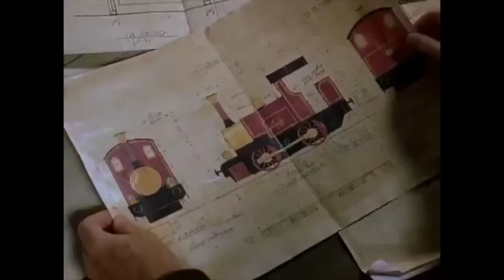Lightning and the Magic Road (Thomas and the Magic Railroad) Part 15 - Lightning takes Emma home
(Read the Whole Description please by clicking on the show more button below)
Plot:
Butters came to warn Lightning that they need to get Emma back to Mung Daal right now in case Zundapp gets ride of the Road, but there was one problem Emma couldn[’t go back with out gold dust, Ash Kindly asks Lightning to take Emma through the buffers to her Grandfather, Lightning was worried but he knew he was a really useful car and would find away so he agrees to it and set off on his important job, then rushes through the buffers then they found the missing food car that he was meant to give to Bo, but Emma and Lightning decided to take it so they could help Mung Daal and Ash Ketchum and the Lost Car, so Lightning couples up to it and takes along then through the buffer and on to muffle mountain, Emma runs to meet up with Xander to get to Mung, Lightning falls down the mountain on his wheel and goes through a Magical end and lands in it, Emma tells Mung her side of the story and explains that Bo’s Special Food would work on Holley Shiftwell.

Cast
Lightning McQueen as Thomas the Tank Engine (both main characters and heroes)
Bo Duke as Henry the Green Engine (both strong, clumsy, handsome and well mannered)
Sonic the Hedgehog as Bertie the Bus (both fast)
Mr. Peabody as Harold the Helicopter (both wear white and red)
Sherri and Terri as Annie and Clarabel (all 4 sisters/twins)
Holley Shiftwell as Lady the Lost Engine (both magical, kind and have a similar Coulor)
Professor Zundapp as Diesel 10 (both evil, selfish, violent and attempt to kill)
Acer and Grem as Splatter & Dodge (both villains and work for Professor Zundapp and Diesel 10)
Ash Ketchum as Mr. Conductor (both wear blue and serious)
Emma Ross as Lily Stone (both tomboyish, smart and kind)
Xander McCormick as Patch (both boyfriends to Emma and Lily)
Brock as Junior (both cool and easy going)
Dawn as Stacey Jones (both close to Ash Ketchum and Mr. Conductor)
Mung Daal as Burnett Stone (both old and wise)
Christina Ross as Lily’s Mother (both mothers to Emma and Lily)
Peter Griffin as Billy Two-feathers
Scooby Doo as Mutt (both dogs)